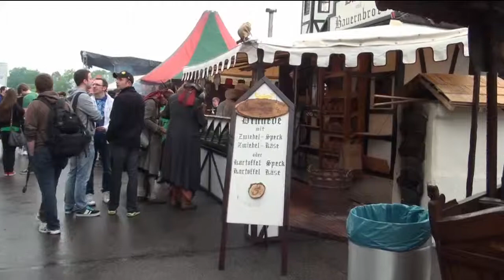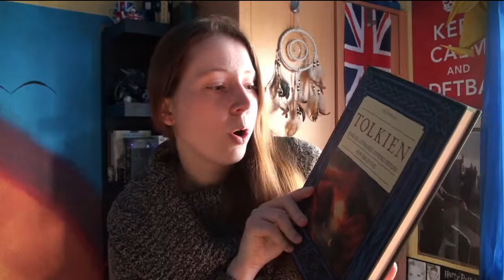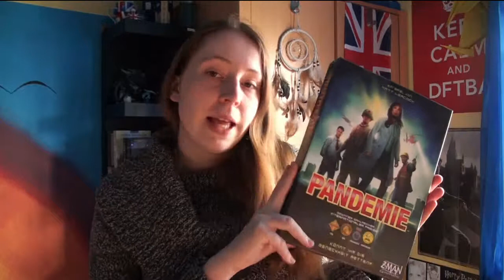Exploration Three: Role Play Convention Cologne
For this week's Exploration I went to the Role Play Convention in Cologne. Behold the madness :)
P.S.:  As always: this video is for Zoe. Actually this whole series is for her :)